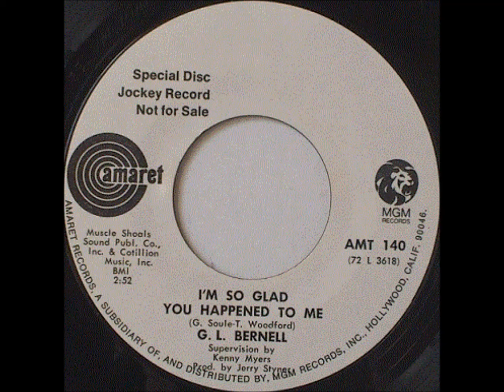G.L. Bernell-I'm So Glad You Happened To Me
George Souleの名作をカヴァーしたものです。
でも、オリジナルが一番ですね。

Vestax handy trax usbで録音したので、音は期待しないでください。